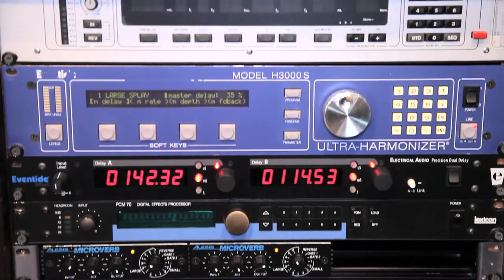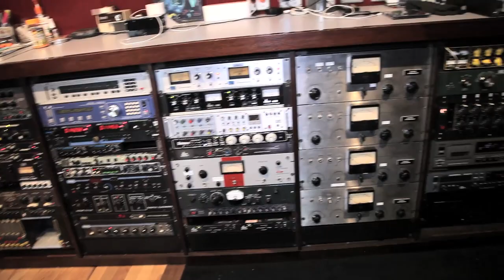Steve Albini's Studio - Electrical Audio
Footage from my upcoming documentary "Rock is Dead?"